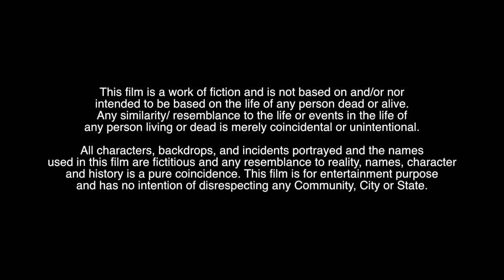MY DAY The Series [w/Subs] | Episode 11 [1/4]